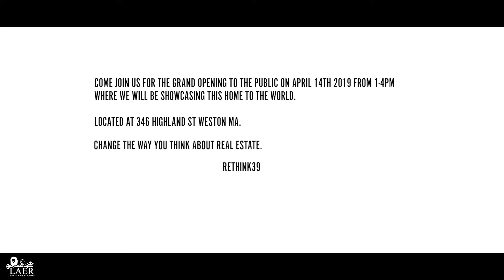Sustainability Sunday | Architect Interview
In this video we discuss how Treffle LaFleche,  the architect of 346 Highland St, Weston MA had to compensate the design to be more reflective of a machine rather than just a house.

346 Highland St is a LEED Platinum certified home, making it the pinnacle of green building. The design team worked for years to design and create this home with Craig Foley being one of the key contributors to the project.

 LAER is proud to have Craig Foley as our Chief Sustainability Officer, one of the first real estate brokerages in the country to do so.